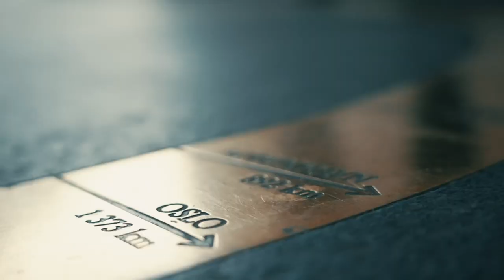PLO Finalebord: Klein 5.plass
Pot Limit Omaha, Dag #2 - Finalebordet:

Det ble ikke en andre NM-tittel i denne omgang for Morten Klein. Stang ut og/eller skikkelig uglid på river ga en femteplass. Som mannen selv sier:

"Det er bare å kjøre på i morra, igjen!"